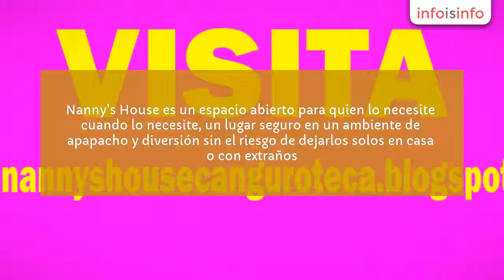Aislamiento térmico en Morelia - Nanny's House Ludoteca Canguroteca - InfoIsInfo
Nanny's House Ludoteca Canguroteca, Aislamiento térmico en Morelia. Más Información

Nanny's House es un espacio abierto para quien lo necesite cuando lo necesite, un lugar seguro en un ambiente de apapacho y diversión sin el riesgo de dejarlos solos en casa o con extraños. Niñeras profesionales a tu servicio desde $15 por hora. Disponibles también en servicio nocturno,  fines de semana y días festivos. Zona Santa María. Contamos con extinguidores, señalización, linternas para emergencias y capacitación en situaciones de crisis. Visitanos en el blog o encuentranos en facebook.